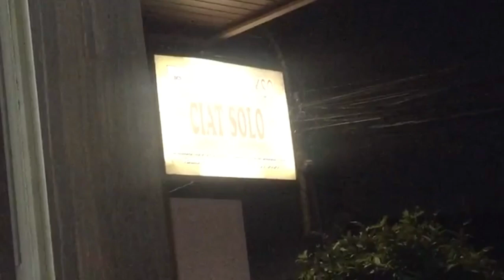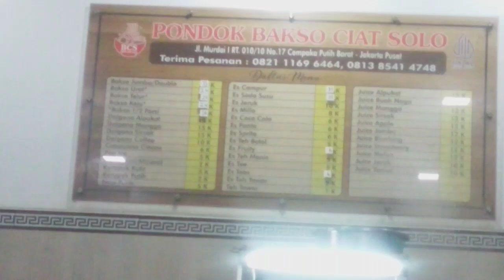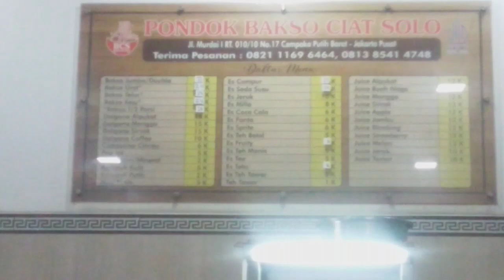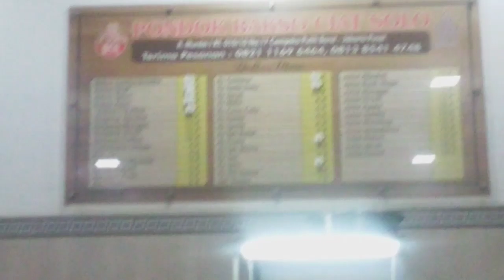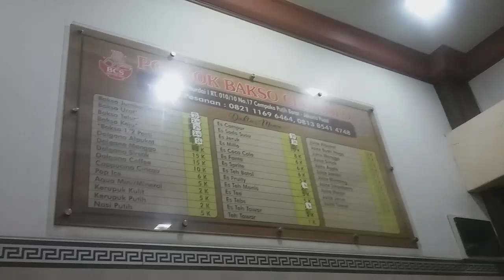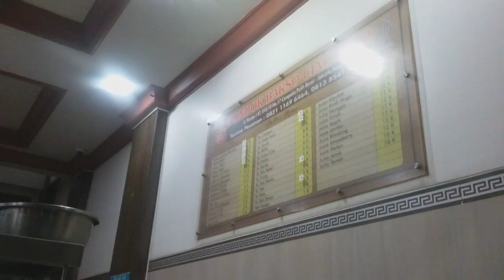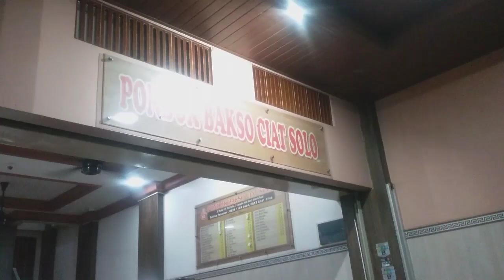Wisata Kuliner. Pondok Bakso Ciat Solo Indonesia Begini malam mingguan sudut kota jakarta ngebakso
Wisata Kuliner. Pondok Bakso Ciat Solo || Kedai Makan Bakso || Cempaka Putih Jakarta Indonesia @srilatifahalumni8780

bakso enak di cempaka putih,bakso ciat cempaka putih,pondok bakso ciat solo,bakso enak jakarta,kuliner cempaka putih,rekomendasi bakso enak,bakso ciat solo,bakso ciat